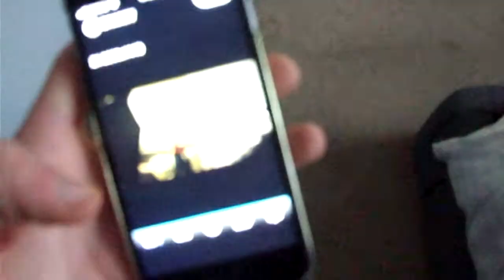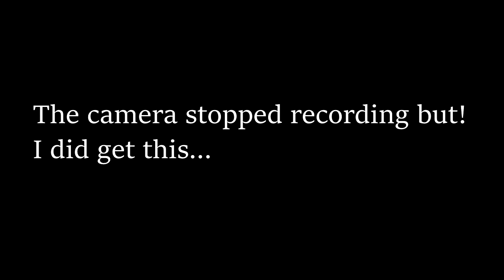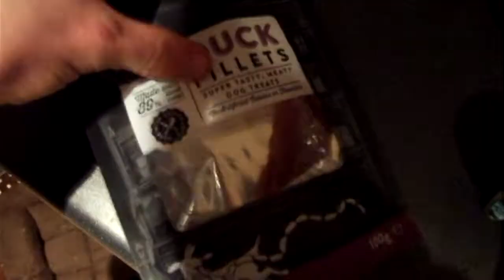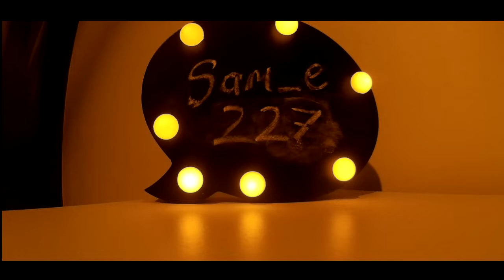Vlog #10 (ANGERED MY MUM WITH 2 BALLOON PRANKS!!)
Hey what is going on guy's it is Sam_e here! Welcome back to another video! I thought I would try and bring back the vlogs considering you guy's seem to absolutely love them. So here it is my attempt to prank my mum, not only once but twice. I used the Sam_e merch balloons to fill her room up and then once that had backfired because the balloons ended up in my room i decided to build a wall out of them. I hope you guy's enjoy her wound up reactions aha lol. One like prevents me getting beat, please drop a like lol. Anyway hope you guy's enjoy/enjoyed the video if you did make sure to leave a like down below and make sure to subscribe if your new to the channel and I will see you guy's later Gooooooooddddddddddbbbbbbiiiiiiiiiiiiiiiieeeeeeeeeee!

Sam_eyt
SSSam_e❌
SSSam_e⭕️
SSSam_e❌

@Sam Stoddy